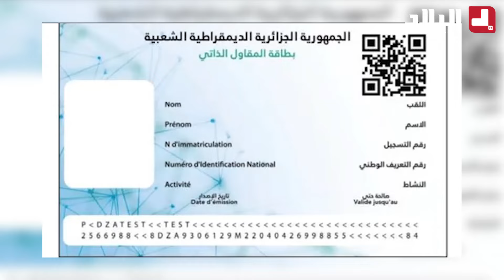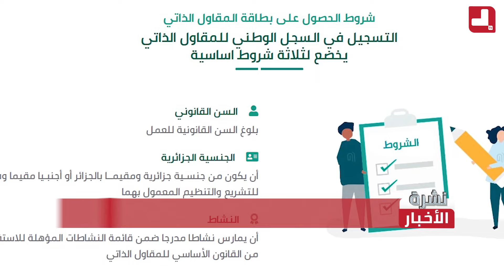"عماد" شاب جزائري استفاد من بطاقة المقاول_الذاتي وأسس مشروع خاص بالعروس الجزائرية.. شــاهدوا